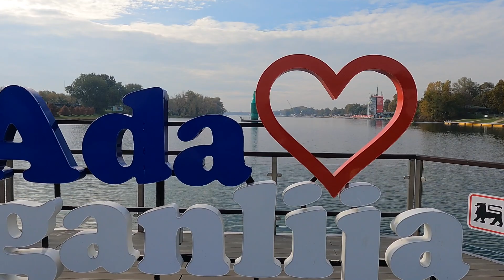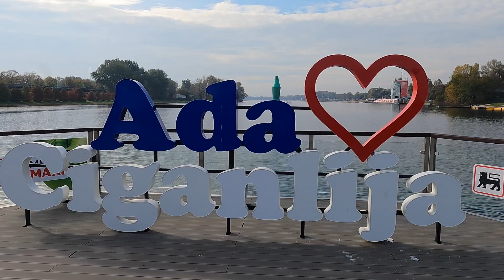Serbian Dairy Day 03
Day 3 of my Serbian tour